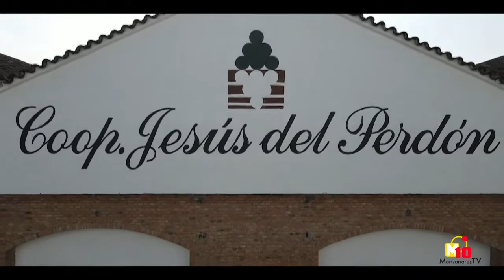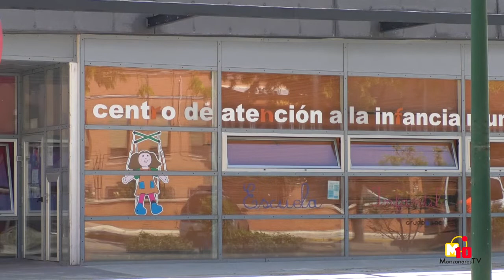INFORMATIVOS M10TV - Martes 26 de octubre de 2021